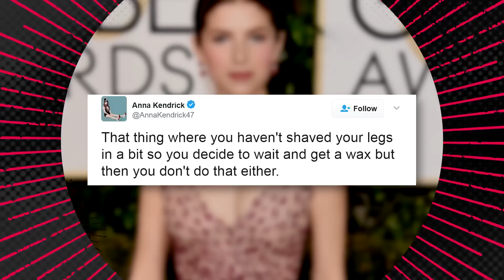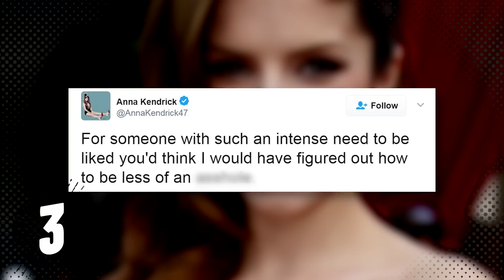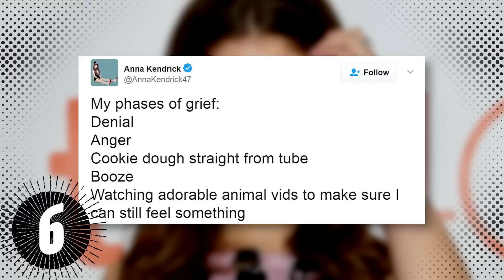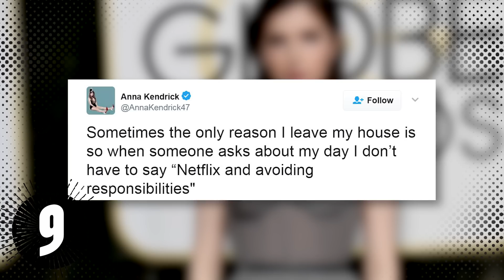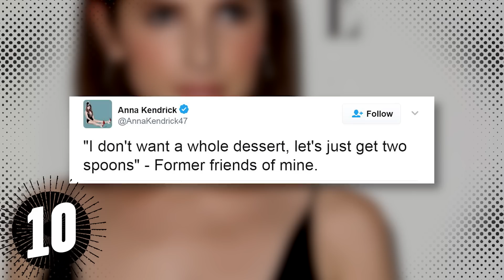11 BEST Anna Kendrick Tweets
Anna Kendrick may be small but she sure is mighty, and girl has got the mouth to prove it. She is unapologetically herself when it comes to speaking her mind, and the proof is ALL in the tweets. So as an ode to the baddest bossiest Tweeter that is Anna Kendrick, we’re breaking down 12 of her most hilariously relatable tweets, right here on Listed.